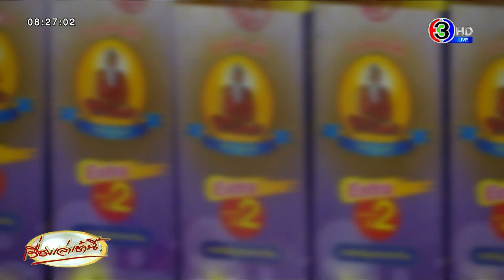จับรอบใหม่! บุกทลายแหล่งผลิตน้ำสมุนไพร ผสมสเตียรอยด์ เตือนลูกหลานระวังคนแก่ซื้อยากินเอง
วานนี้ (29 ส.ค. 65) ที่กองบังคับการปราบปรามการกระทำความผิดเกี่ยวกับการคุ้มครองผู้บริโภค (บก.ปคบ.) ร่วมกับสำนักงานคณะกรรมการอาหารและยา (อย.) ร่วมกันแถลงผลการปฏิบัติงานกรณีการขยายผลการจับกุมการทลายแหล่งผลิตน้ำสมุนไพร ผสมสเตียรอยด์ และแหล่งผลิตภัณฑ์สมุนไพรไม่ได้มาตรฐาน เมื่อวันที่ 24 ส.ค. ที่ผ่านมา

สืบเนื่องจากเมื่อวันที่ 22 มี.ค. 2565 เจ้าหน้าที่ตำรวจได้ร่วมกับ สำนักงานคณะกรรมการอาหารและยา (อย.) นำหมายค้นศาลจังหวัดพล เข้าตรวจค้นสถานที่ผลิตและเก็บอาหารและผลิตภัณฑ์สมุนไพรผิดกฎหมายในพื้นที่จังหวัดขอนแก่น จำนวน 4 จุด ผู้ต้องหา 4 คน โดยพบของกลางเป็นน้ำสมุนไพร กว่า 26,000 ขวด, ยาเม็ดในกลุ่มสเตียรอยด์ จำนวนกว่า 2,092,000 เม็ด, ยาเม็ดแก้ปวดไม่มีทะเบียน จำนวนกว่า 2,224,000 เม็ด ยาเม็ดแก้แพ้ จำนวนกว่า 5,000 เม็ด พร้อมตรวจยึดอุปกรณ์การผลิตจำนวนมากส่งพนักงานสอบสวน กก.4 บก.ปคบ.ดำเนินคดี

ต่อมาได้ทำการสืบสวนขยายผลถึงแหล่งจำหน่ายยา สเตียรอยด์ และผู้ผลิตน้ำสมุนไพรผสมสเตียรอยด์ จำนวน 2 โรงงาน จึงนำหมายค้นของศาลจังหวัดพลและศาลแขวงระยอง เข้าตรวจค้นพื้นที่จังหวัด ขอนแก่น และจังหวัดระยอง จำนวน 6 จุด ผู้ต้องหา 6 คน โดยพบของกลางน้ำสมุนไพรบรรจุขวด จำนวน 2,600 ขวด, อุปกรณ์การผลิต และพยานหลักฐานอื่นๆ ในคดีจึงได้ตรวจยึดเป็นของกลางนำส่งดำเนินคดี

แต่ยังได้รับการร้องเรียนเข้ามาอย่างต่อเนื่อง โดยในเดือน มิ.ย. 2565 พบว่ามีประชาชนบริโภคยากษัยเส้น ตราปู่แดง แล้วได้รับผลข้างเคียงจนเกิดภาวะโรคหัวกระดูกสะโพกขาดเลือดและต้องเข้ารับการรักษาที่โรงพยาบาลพื้นที่ จ.ระนอง เจ้าหน้าที่ตำรวจได้ทำการสืบสวนขยายผล จนทราบถึงแหล่งผลิต และจำหน่ายน้ำสมุนไพรผสมสเตียรอยด์ในพื้นที่  จ.ขอนแก่น

เมื่อวันที่ 24 ส.ค. 2565  เจ้าหน้าที่ตำรวจจึงได้นำหมายค้นของศาลจังหวัดพล ร่วมกับสำนักงานคณะกรรมการอาหารและยา (อย.)  เข้าตรวจค้นพื้นที่จังหวัดขอนแก่น จำนวน 2 จุด  พบเครื่องดื่มสมุนไพรยี่ห้อปู่แดง, เครื่องดื่มสมุนไพรยี่ห้อเทียนทองคู่, เครื่องดื่มสมุนไพรยี่ห้อนวโกลด์, เครื่องดื่มสมุนไพรตรางามดี  เครื่องดื่มสมุนไพรยี่ห้อช้างทองและยาเม็ดกลุ่มเสตียรอยด์พร้อมของกลางที่เกี่ยวข้องกับการผลิตเครื่องดื่มผสมสมุนไพร หลายรายการ

นพ.สุรโชค ต่างวิวัฒน์ รองเลขาธิการคณะกรรมการอาหารและยา กล่าวว่าปัญหาสเตียรอยด์ที่คุกคามสุขภาพคนไทยเป็นเวลานาน เป็นเพราะสรรพคุณของสเตียรอยด์ที่มีฤทธิ์ต้านการอักเสบและกดภูมิต้านทานของร่างกาย สามารถรักษาอาการเจ็บป่วยต่างๆ ได้อย่างรวดเร็วโดยเหยื่อส่วนใหญ่มักเป็นผู้เฒ่าผู้แก่ที่หาซื้อยากินเอง ใช้กลยุทธ์กล่าวอ้างเป็นสมุนไพรปลอดภัยใช้รักษาสารพัดโรค

แต่หากใช้ต่อเนื่องเป็นเวลานานจะเริ่มแสดงอาการผิดปกติที่สังเกตได้ตั้งแต่มีใบหน้ากลมอูมเหมือนพระจันทร์ มีโหนกที่แก้ม มีหนอกที่คอ ตัวบวมเริ่มมีไตวาย  ถ้าหยุดยากะทันหันจะทำให้เกิดภาวะช็อกได้ ‘สเตียรอยด์’ จึงเป็น ‘ยาควบคุมพิเศษ’ ร้านยาขายให้ได้เฉพาะผู้ป่วยที่มีใบสั่งยาจากแพทย์เท่านั้น